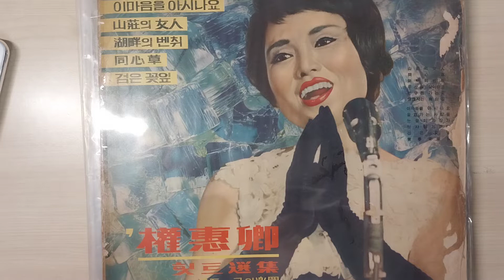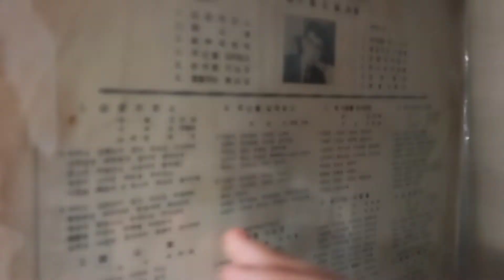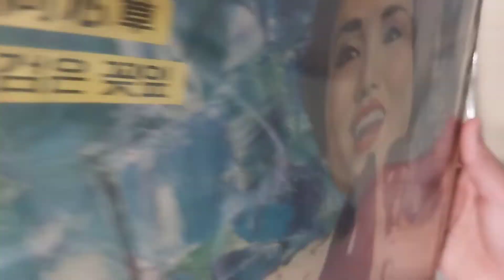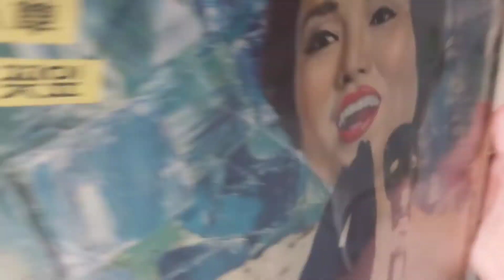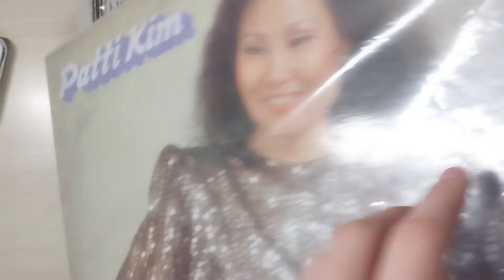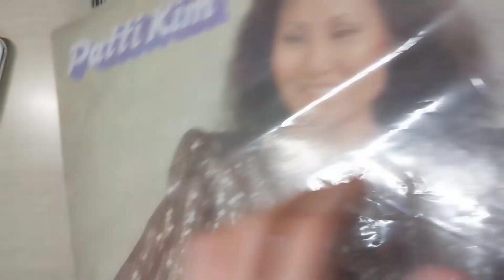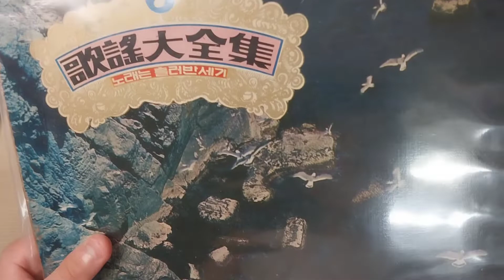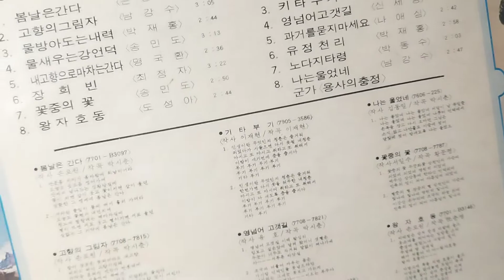가요LP 수집